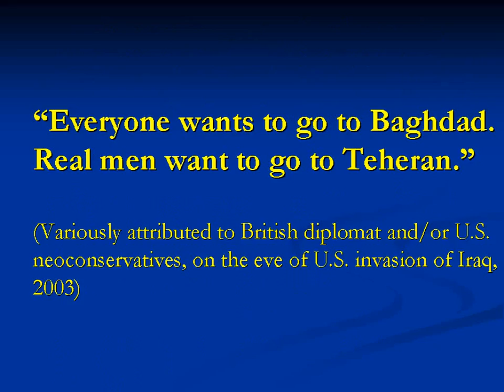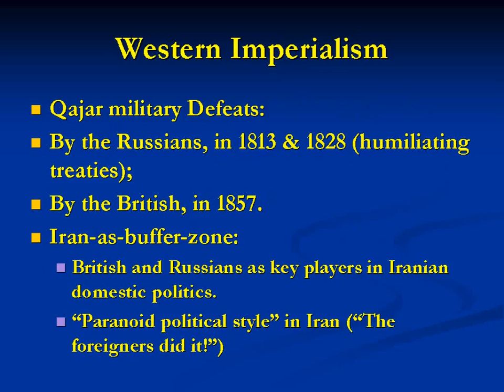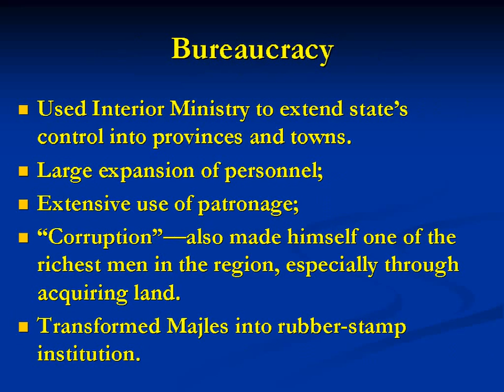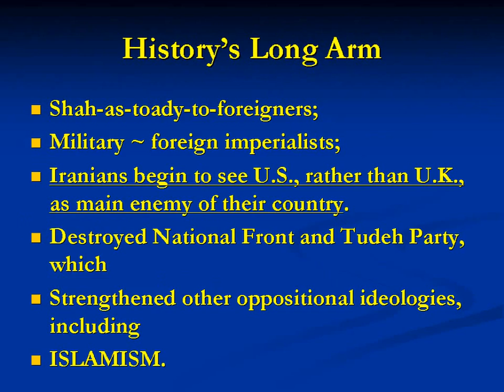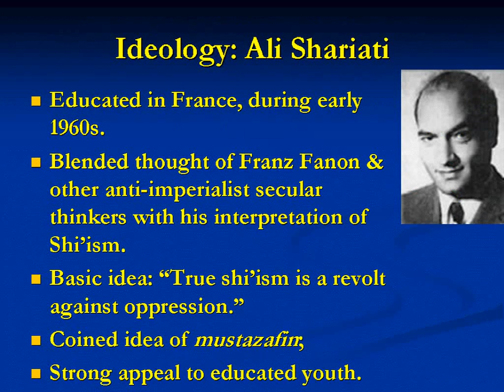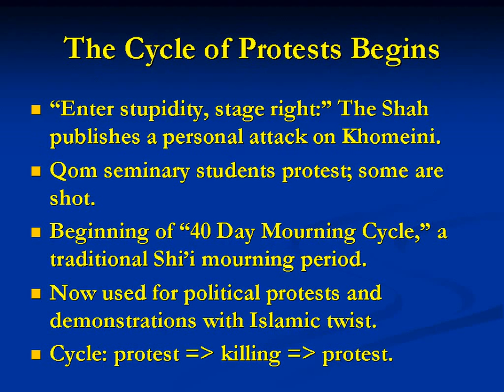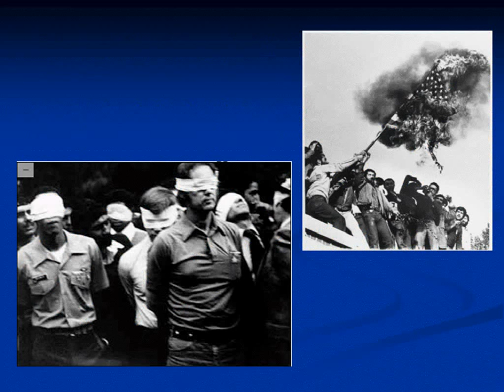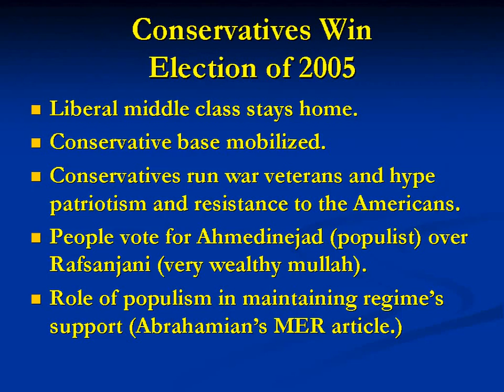Lecture 18 Iran: Oil, Nationalism, and Revolution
If you don't watch any other of these lectures, please watch this one.  And then beg your congressperson to watch it.  If they do, they will know more about Iran than almost any one else in congress.